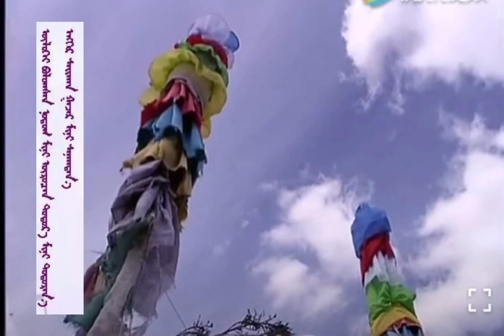ᠬᠠᠯᠢᠮᠠᠭ ᠊ᠤᠨ ᠨᠡᠷᠡᠲᠡᠢ ᠢᠷᠠᠭᠤ ᠨᠠᠶ᠋ᠢᠷᠠᠭᠴᠢ ᠂ ᠳᠠᠭᠤᠴᠢᠨ ᠮᠠᠨᠵᠢ ᠵᠢᠨ ᠠᠷᠺᠢᠳᠢ 一ᠬᠤᠪᠤᠭᠰᠠᠶ᠋ᠢᠷᠢ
ᠬᠠᠯᠢᠮᠠᠭ ᠊ᠤᠨ ᠨᠡᠷᠡᠲᠡᠢ ᠢᠷᠠᠭᠤ ᠨᠠᠶ᠋ᠢᠷᠠᠭᠴᠢ ᠂ ᠬᠠᠶ᠋ᠢᠯᠠᠭᠴᠢ᠂   ᠳᠠᠭᠤᠴᠢᠨ ᠮᠠᠨᠵᠢ ᠵᠢᠨ ᠠᠷᠺᠢᠳᠢ 2016  ᠣᠨ  ᠳ᠋ᠤ  ᠰᠢᠨᠵᠢᠶᠠᠩ ᠊ᠤᠨ ᠬᠤᠪᠤᠭᠰᠠᠶ᠋ᠢᠷᠢ  ᠳ᠋ᠤ   ᠥᠪᠡᠷ ᠊ᠦᠨ ᠵᠢᠡᠨ ᠵᠣᠬᠢᠶᠠᠭᠰᠠᠨ ᠡᠨᠡᠬᠦ《 ᠬᠤᠪᠤᠭᠰᠠᠶ᠋ᠢᠷᠢ》 ᠳᠠᠭᠤᠤ  ᠪᠠᠨ ᠳᠠᠭᠤᠯᠠᠨ ᠡᠷᠭᠦᠪᠡ᠃
 ᠠᠮᠤᠷᠯᠠᠩᠭᠤᠢ ᠨᠣᠶ᠋ᠢᠷᠰᠤᠭᠠᠷᠠᠢ᠃